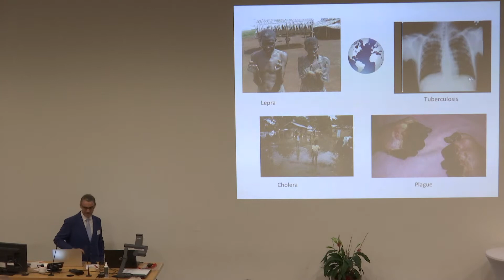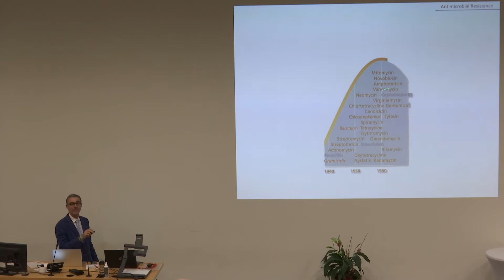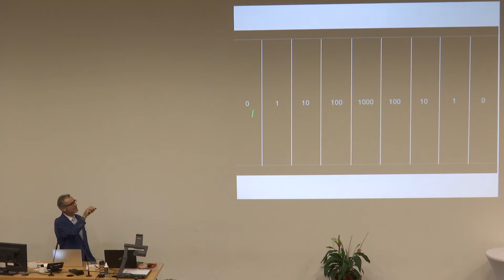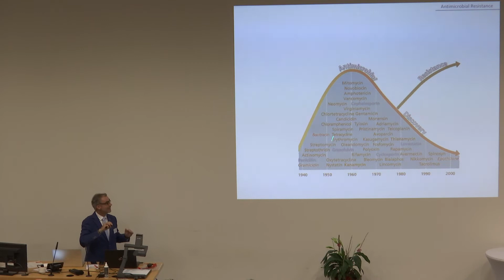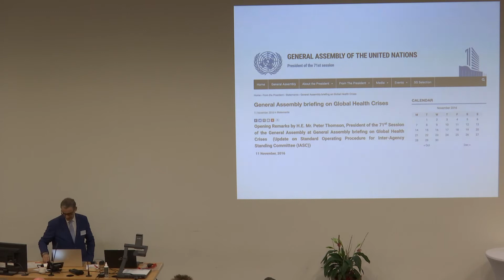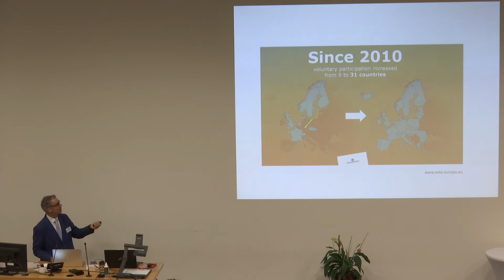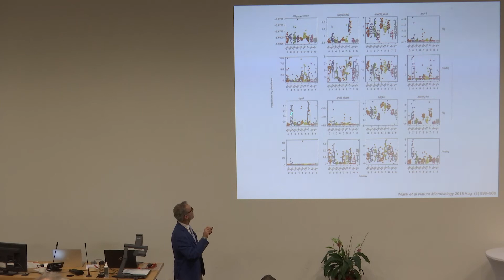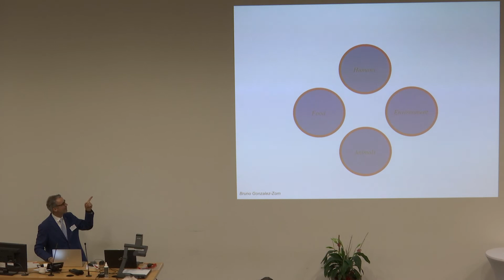One Health - Vortrag 01 - Prof. Bruno Gonzalez-Zorn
Review der aktuellen Situation in Europa
Prof. Bruno Gonzalez-Zorn
Complutense University Madrid
Department of Animal Health
Spanien